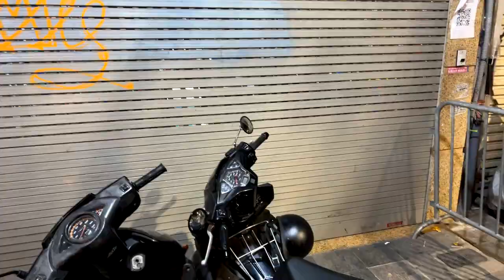Annual Mid Autumn Lantern Festival (Pre-event) 🇻🇳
In this tour, we will show you how we Vietnamese do love our festival especially when it comes to colors and lights!

Also known as the Lantern Festival, this Mid Autumn holiday is celebrated on the 15th day of the eighth month of the lunar calendar when the moon is at its brightest and roundest.

The Mid-Autumn Festival is the most important holiday in Vietnam after Lunar New Year – and nowhere celebrates it quite like Hanoi.

Expect thumping drums, pretty lanterns in all colours and forms.